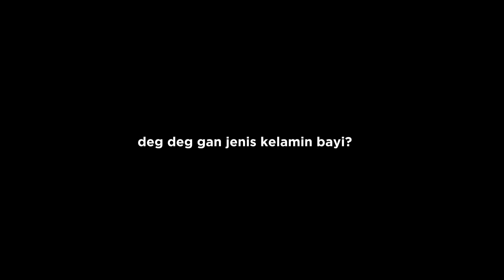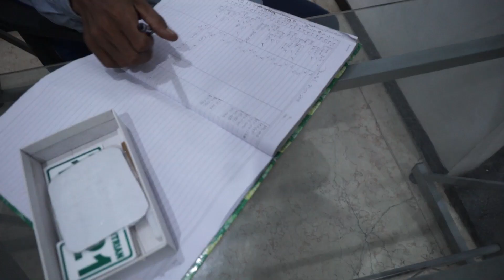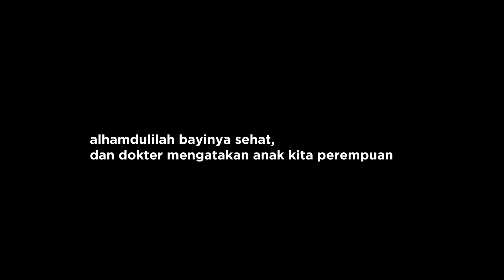COBA KALIAN TEBAK BAYI NYA LAKI2 APA PEREMPUAN?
COBA KALIAN TEBAK BAYI NYA LAKI APA PEREMPUAN?

comment di bawah ya guys ! jika kalian tau ?